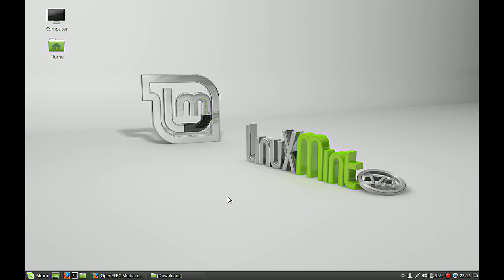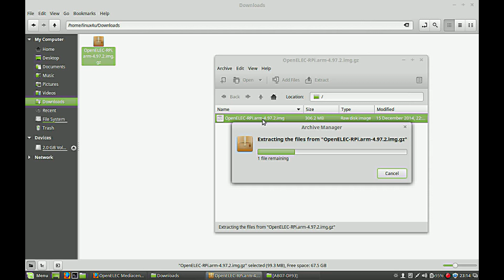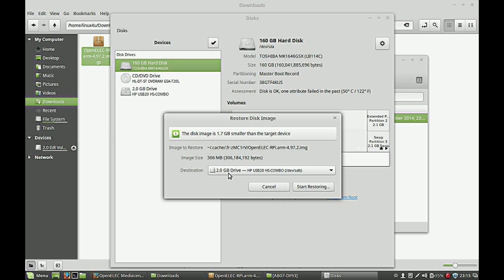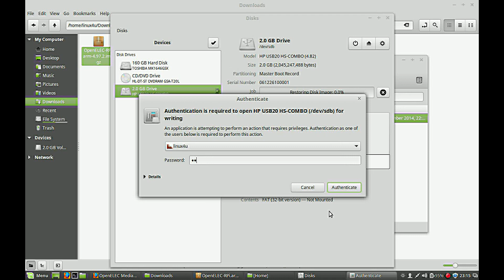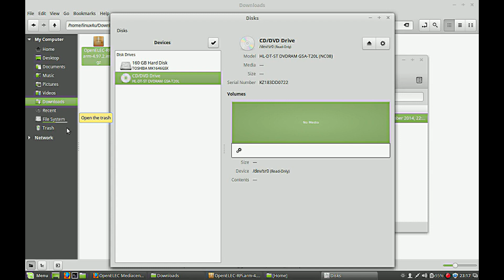Easy install OpenELEC on Raspberry Pi (Linux version)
This tutorial demonstrates how you can install OpenELEC on a Raspberry Pi. It only shows how to install it on a SD-card.